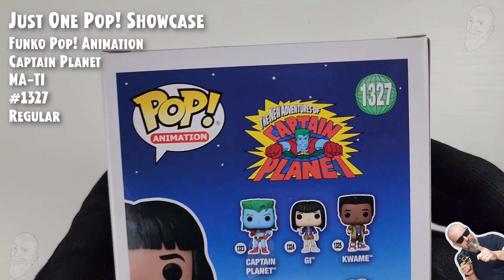Funko Pop Ma-Ti - 1327 - Captain Planet // Just One Pop Showcase